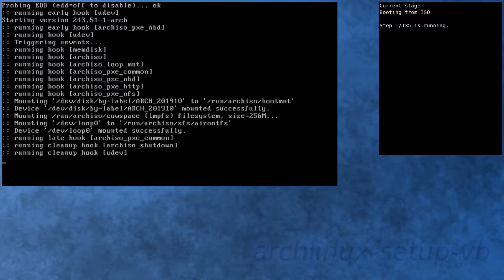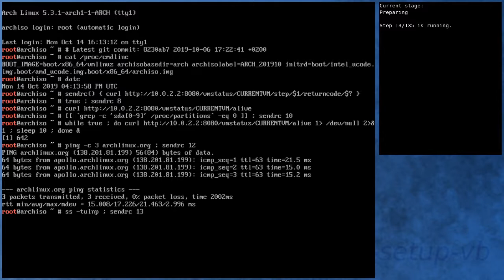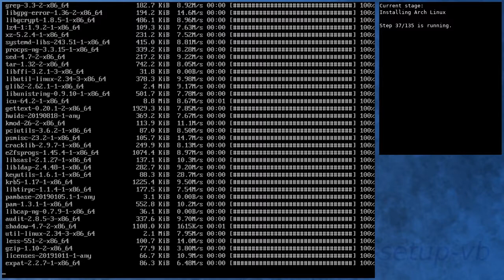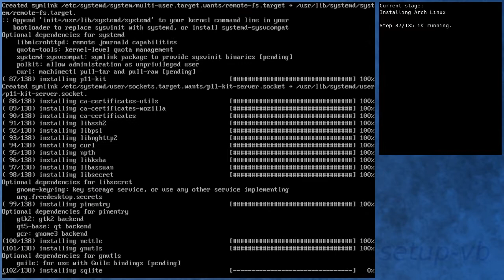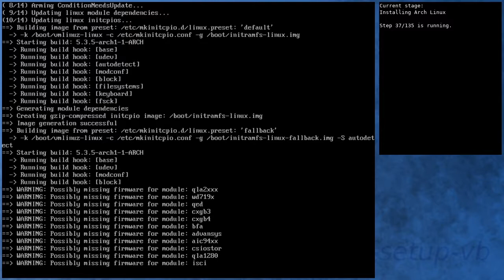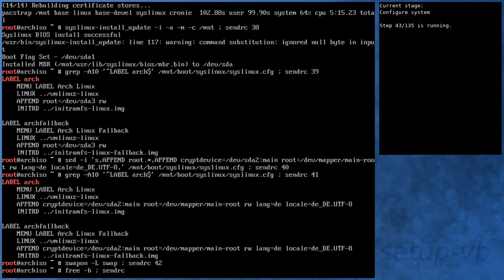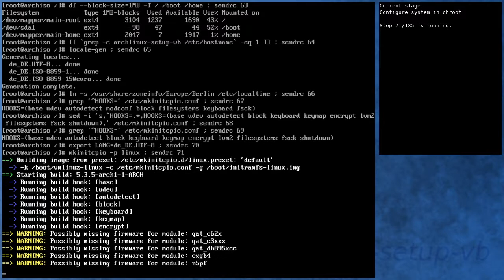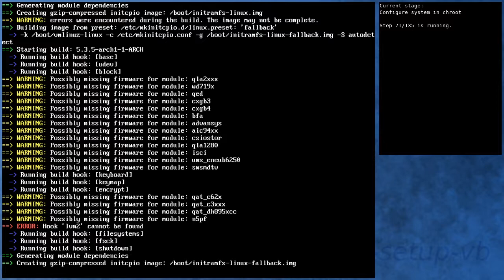Arch Linux installation ... fails (lvm2 hook issue)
Starting today with the same error:
"Hook 'lvm2' cannot be found"